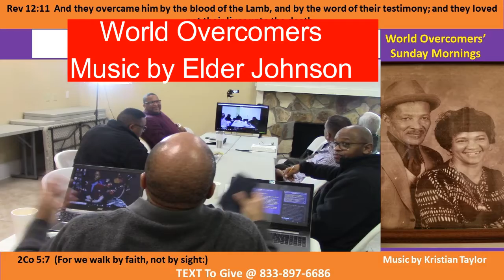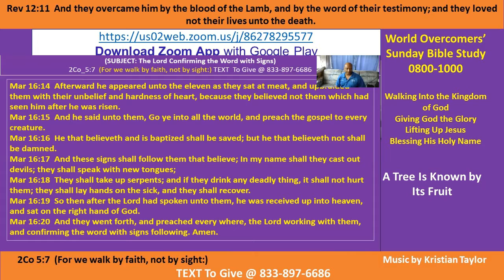Kenny Taylor - WOCM - A Tree Is Known by Its Fruit Pt D 8 Nov 2020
Vision Statement - A House Divided Cannot Stand